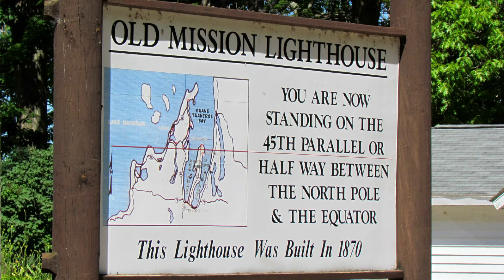Old Mission Point.mp4